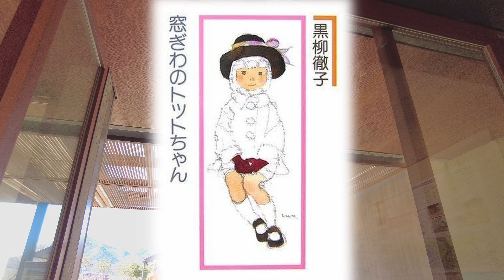【長野旅行#2】こんな素敵美術館がこんな山間にあるなんて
母が昔から好きないわさきちひろさんの美術館を初めて訪れました
安曇野ちひろ美術館